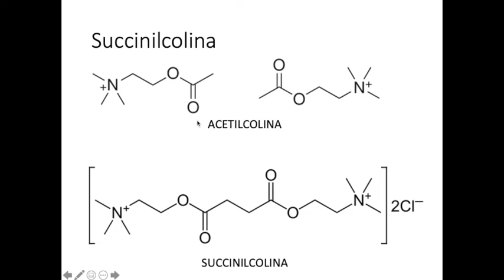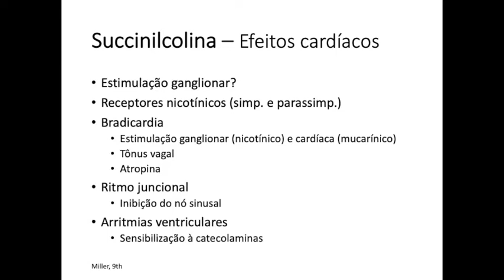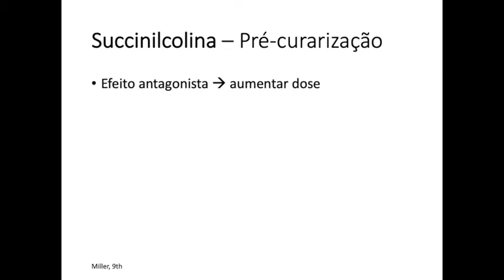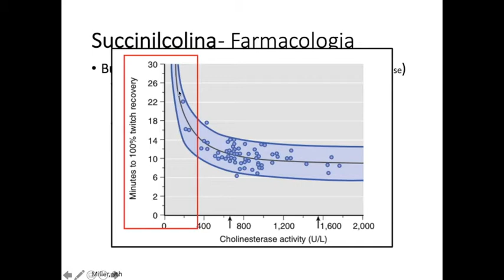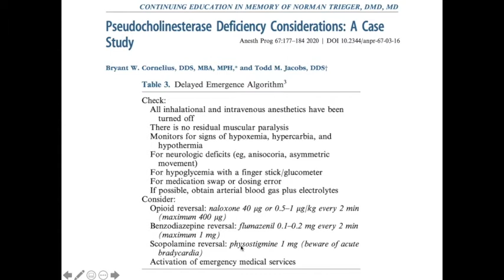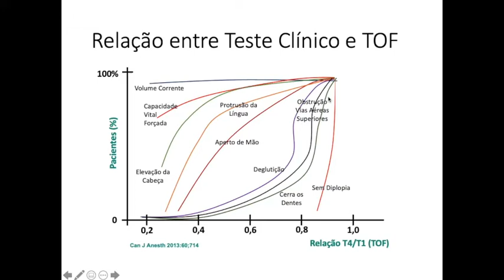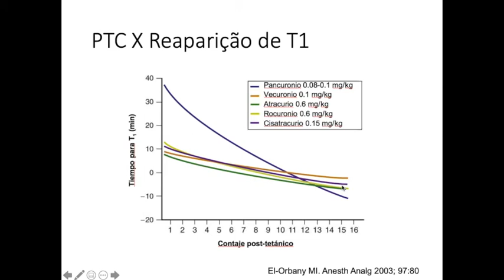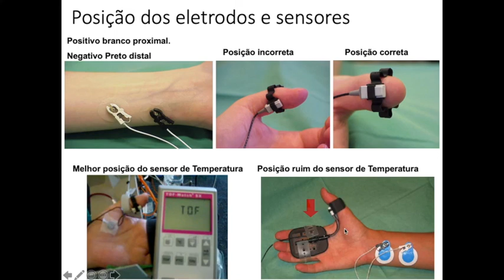Deficiência de Butirilcolinesterase e Monitorização do Bloqueio Neuromuscular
Prezados,
Segue a aula da última sessão em que discutimos um caso de paciente com deficiência de butirilcolinesterase. Além disso, fizemos uma breve revisão de monitorização do bloqueio neuromuscular.
Aproveitem!!